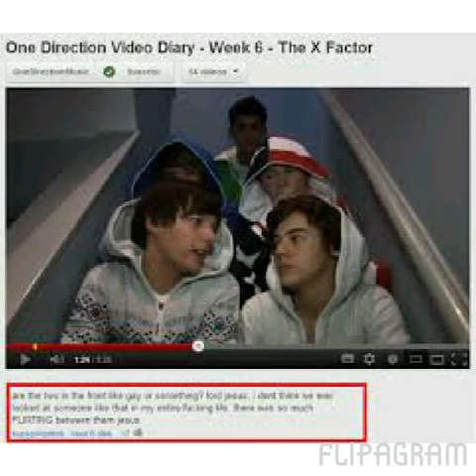LARRY MF STYLINSON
beware this will make u cry :-) :-) :-)